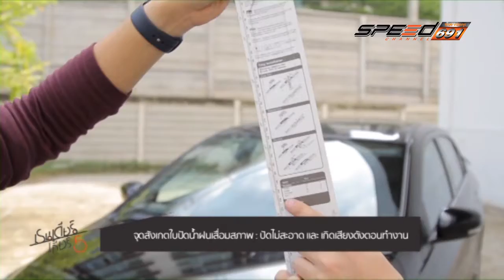REINDEER SUZUKI CIAZ T44 09 01 60 B2